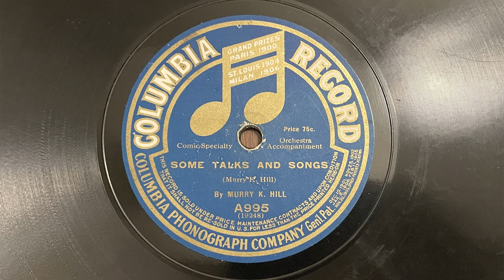Some Talks and Songs - Murry K. Hill - 1910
Columbia record A995, acoustically recorded in 1910. A few of Hill's typical comic routines lumped into one.